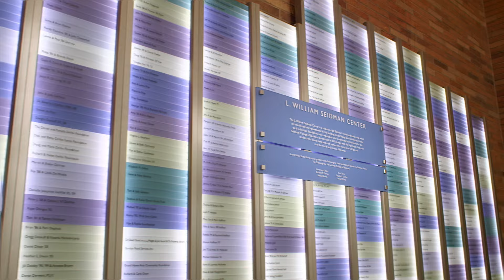Laker Effect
Laker Effect video for the 2016 GVUF Enrichment Dinner.